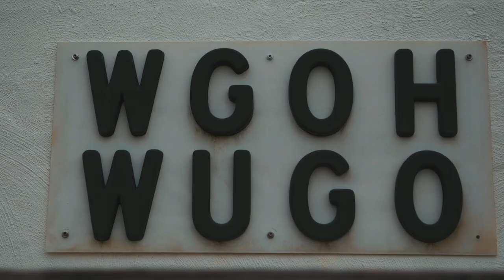Col. Dreyden Gordon: Stages and Waves Feature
Feature on Colonel Dreyden Gordon from the film Stages and Waves: An Excursion Through Challenging Times produced by documentary filmmaker Steven Middleton.

See the full film on Kentucky Educational Television online. or currently airing on WVPB, and KET.